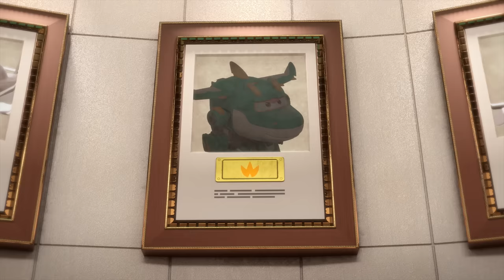[SUPERWINGS6] The Legendary Super Wing and more | Superwings World Guardians | S6 Compilation EP1-20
▼ Toy Link ▼